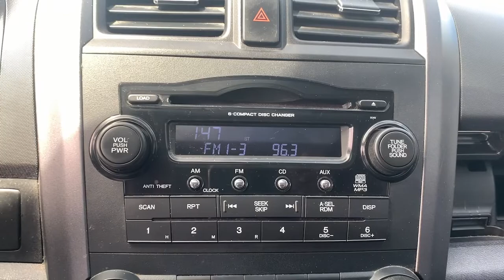2009 Honda CR-V Tenafly Manhattan,The Bronx, Jersey City, Paramus 63493AB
{EXT_COLOR] Used 2009 Honda CR-V available in Tenafly, New Jersey,   at Honda of Tenafly. Servicing the Tenafly, Manhattan, Bronx, Jersey City & Paramus, NJ area.

Odometer is 38452 miles below market average! CARFAX One-Owner. TEST DRIVE AT HOME! WE WILL BRING THE CAR TO YOU! within 15 miles, THIS VEHICLE IS SOLD AS IS, COSMETICALLY AND MECHANICALLY, NO WARRANTY!!, AWD. Gray AWD 2009 Honda CR-V EX 2.4L I4 DOHC 16V i-VTECbrbrbrHonda of Tenafly is New Jersey's First Honda dealership established in 1971. Family owned and operated for 48 years, we proudly serve all of New Jersey, New York, Connecticut, Pennsylvania and the entire world. * WE FINANCE * WE SHIP WORLDWIDE * Not all pre-owned vehicles come with 2 keys. Expect pre-owned vehicles to have minor nicks, chips. All prices plus tax, title, lic, and $779 documentary fee. Pre-owned internet prices exclude $995 Pre-delivery Service Inspection Fee.